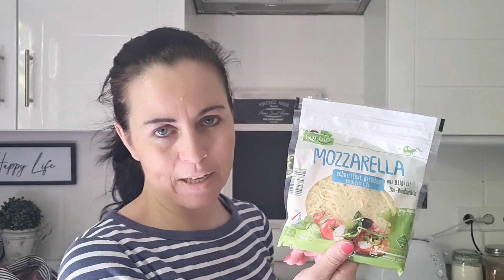Aldi Süd Food Haul/ super Schnäppchen gemacht/ Einfach nur Laila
Hallo ihr Lieben  heute gibt es wieder ein Aldi Foodhaul.

Abonieren ist kostenlos
Über einen Lieben Kommentar freue ich mich sehr.

Unterstützt mich gerne auf meinen 2 Kanal
➡️My simple Home❤️
Darüber würde ich mich sehr freuen.